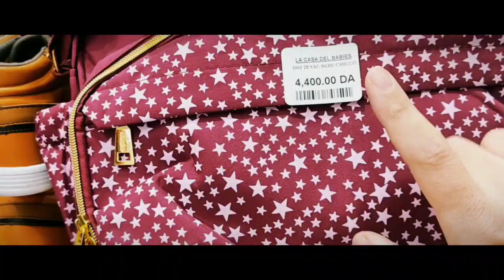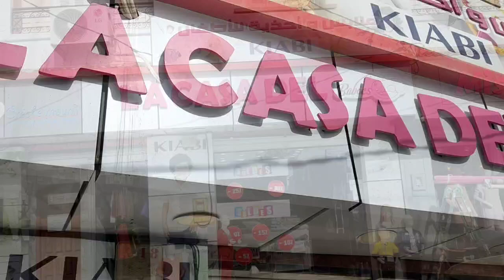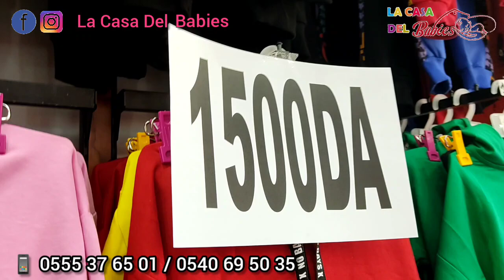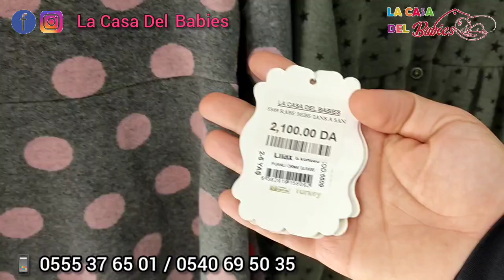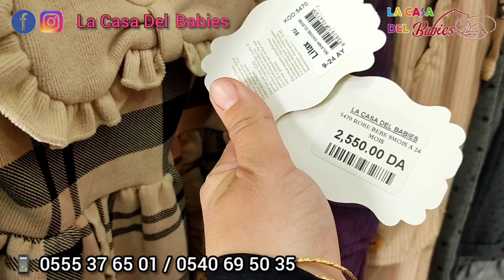صولد ملابس الأطفال ومحل جديد ينظم للقناة في رويبة الجزائر العاصمة مرحبا بالجميع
ارقام هاتف المحل 👇👇👇👇
Khaled: 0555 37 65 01
Mounir: 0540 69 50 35

لاعلاناتكم يرجى التواصل على المواقع التالية